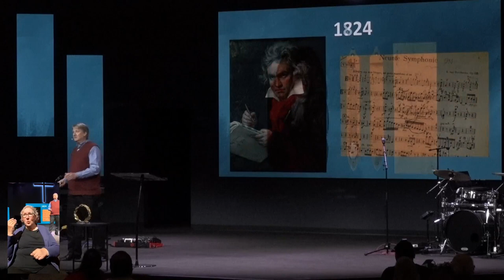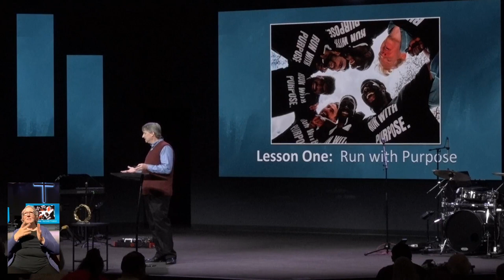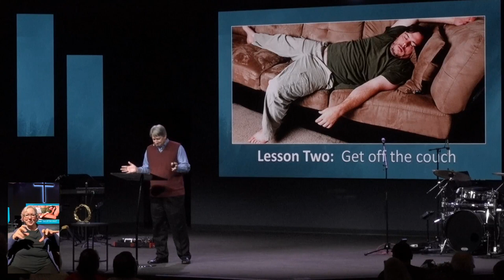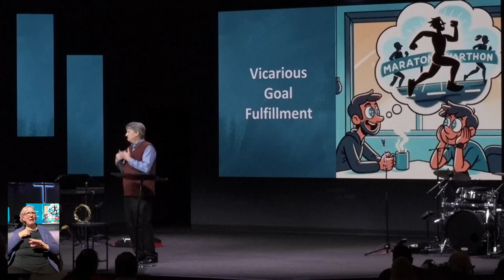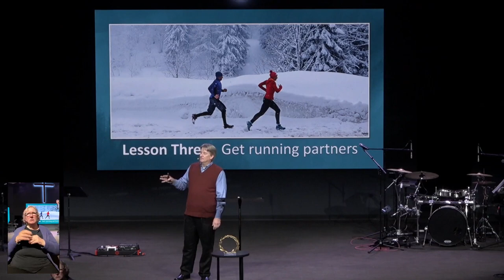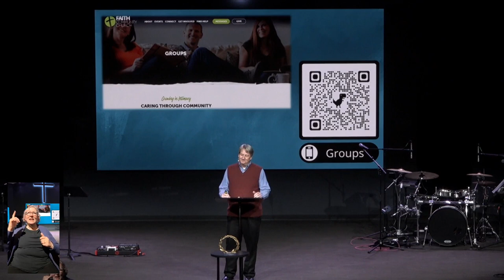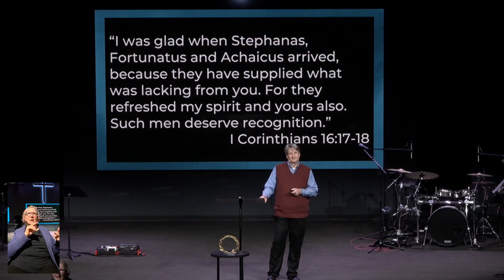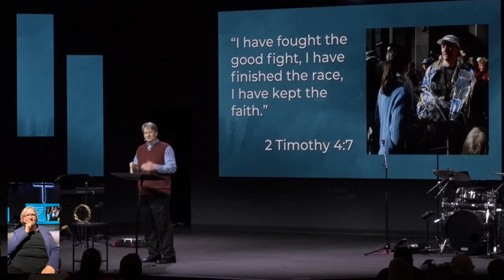5 Lessons for Faith from a Boston Marathon Runner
In this video, Curt Cooprider gives us 5 lessons from his experience being a Boston Marathon runner to help us on our Faith Journey with Jesus.